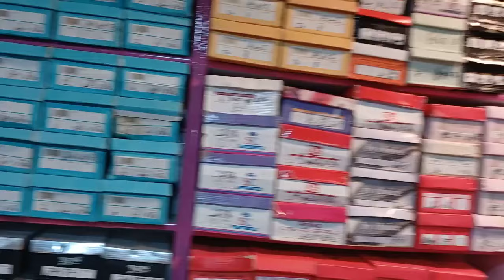A Hard Working Day/Lazy Evening and Fast Forward Morning 🌄/Chowk Azam Market